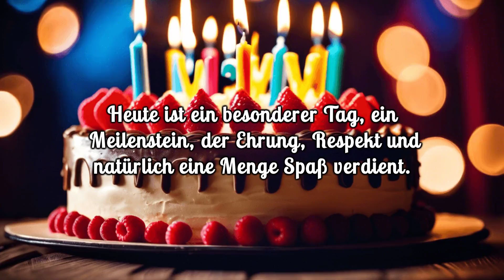Glückwünsche zum 75. Geburtstag - Grußvideo lustig zum verschicken für Whatsapp kostenlos